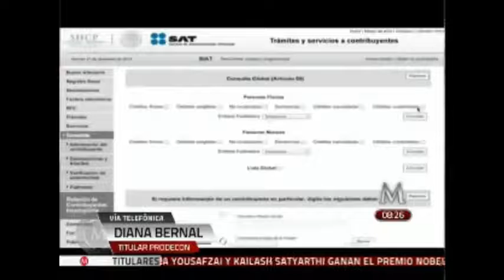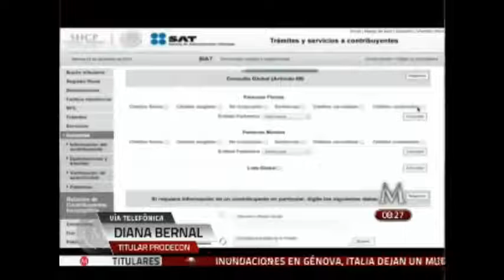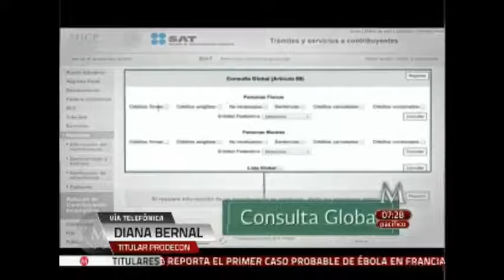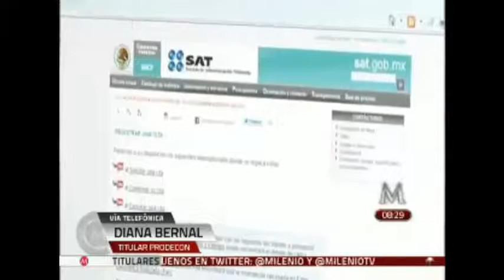Entrevista a la Procuradora Diana Bernal Ladrón de Guevara en MILENIO TV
Entrevista a la Procuradora Diana Bernal Ladrón de Guevara en MILENIO TV en el noticiario matutino de Magda González transmitido de 8:00 a 9:00 AM por el canal 120 de Cablevisión. El tema de la entrevista fue sobre las nuevas reglas emitidas para auditar la procedencia de solicitudes de devolución de IVA. (10/10/2014)